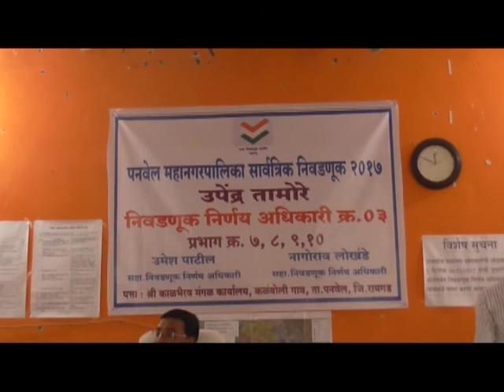भाजपा-आरपीआय युती उर्वरित उमेदवारांचे शक्तिप्रदर्शनासह अर्ज दाखल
पनवेल :-  भाजप युतीच्या उर्वरित उमेदवारांनी  शनिवारी  (दिनांक ६ मे) शेवटच्या दिवशी शक्तिप्रदर्शन करीत उमेदवारी अर्ज दाखल केले.पनवेल  महानगरपालिकेच्या प्रभाग क्रमांक ४,५ आणि ६ साठी खारघर सेक्टर १३ मधील टिळक महाराष्ट्र विद्यापीठ येथे निवडणूक निर्णय अधिकारी क्रमांक २ यांच्याकडे  भाजप युतीच्या उमेदवारांनी आमदार प्रशांत ठाकूर यांच्या प्रमुख उपस्थितीत  युतीच्या उमेदवारांनी मोठ्या उत्साहात अर्ज दाखल केले. यावेळी रिपाईचे जेएनपीटीचे विश्वस्त महेश बालदी,भाजपचे प्रदेश सदस्य बाळासाहेब पाटील,जिल्हा प्रवक्ते वाय टी देशमुख ,खारघर शहराध्यक्ष ब्रिजेश पटेल यांच्यासह अन्य पदाधिकारी आणि हजारो  कार्यकर्ते मोठ्या संख्येने उपस्थित होते.
             कळंबोली गावातील श्री काळभैरव मंगल कार्यालय येथे  भाजप युतीच्या उमेदवारांनी   शनिवारी  (दिनांक ६ मे) शेवटच्या दिवशी उमेदवारी अर्ज दाखल केले.पनवेल  महानगरपालिकेच्या प्रभाग क्रमांक ७,८,९ आणि १० साठी निवडणूक निर्णय अधिकारी उपेंद्र तामोरे यांच्याकडे  भाजप युतीच्या उमेदवारांनी लोकनेते माजी खासदार रामशेठ ठाकूर यांच्या प्रमुख उपस्थितीत मोठ्या उत्साहात अर्ज दाखल केले. यावेळी रिपाईचे जिल्हाध्यक्ष जगदीशभाई गायकवाड, अशोक मोटे,रामदास शेवाळे,बुधाजी ठाकूर यांच्यासह कार्यकर्ते मोठ्या संख्येने उपस्थित होते. यावेळी पत्रकारांशी बोलताना माजी खासदार लोकनेते रामशेठ ठाकूर म्हणाले कि,भाजपने सर्व समाजातील सुशिक्षित उमेदवारांना प्राधान्य दिले आहे. भाजपमधील बंडखोरीबाबतच्या वावड्यांचा आता बुडबुडा झालेला आहे. कारण भाजपमध्ये कार्यकर्ते नाराज असले तरी पक्ष सोडून जाणार नाहीत असा मला विश्वास आहे.  पंतप्रधान नरेंद्र मोदी यांच्या नेतृत्वाखालील केंद्रसरकार मुख्यमंत्री देवेंद्र फडणवीस यांच्या नेतृत्वाखालील राज्य सरकार आणि  आमदार प्रशांत ठाकूर  यांच्या नेतृत्वाखाली पनवेलमध्ये झालेल्या विकासकामांच्या जोरावर हि निवडणूक भाजप जिंकणार आहे असेही ते यावेळी म्हणाले.